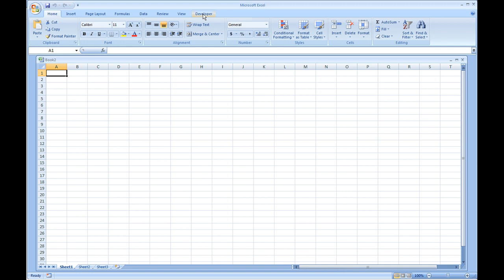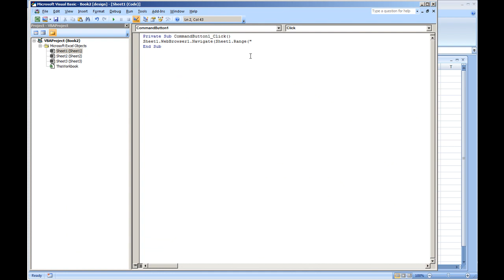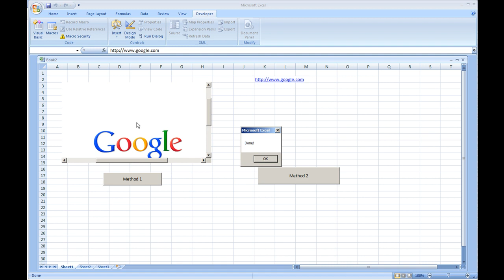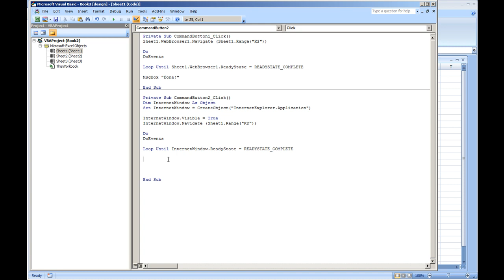Querying Web Page Source Code and Extracting Data from a Site (Part 1 of 4)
This video shows how to install and place a Web Browser (WebBrowser1) Control add-on into a Workbook or Worksheet. This video will also show some of the same steps using InternetExplorer.Application by creating the object. There are 4 parts of this video, each are listed below with the content that is covered:

Part 1 - Demonstrates setting up the WebBrowser Control & InternetExplorer.Application
Part 2 - InnerHTML and InnerText using InternetExploer.Application and the Webbrowser Control (Also shows using a UserForm and Textbox - Viewing HTML Source Code of Web Page)
Part 3 - Using String Functions such as Mid and InStr to go through the source code (Query\Extract Data). In this video example, we create a Do loop that goes through the source code and captures all of the a href hyper links. The hyperlinks are outputted to another WorkSheet
Part 4 - This one was just created to show another example of using InStr. In this example, I show how to display a message box\alert when a certain string is found in a web page.

Handy Excel Resources
- Excel Formulas & Functions For Dummies 5th Edition
- Microsoft Excel 2019 VBA and Macros
- MICROSOFT EXCEL VBA AND MACROS FOR BEGINNERS
- Microsoft Excel VBA Programming for the Absolute Beginner
- Excel 2019 Bible
- EXCEL 2020 FOR BEGINNERS